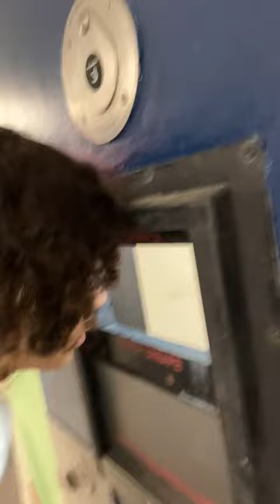We always thought school felt like a prison 😉 Adam Abbou takes us behind the scenes!📚